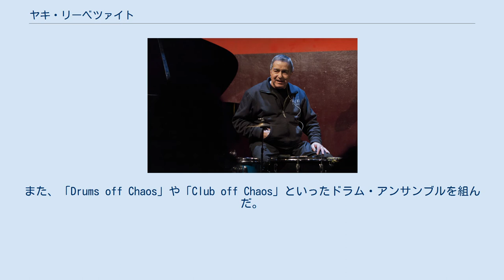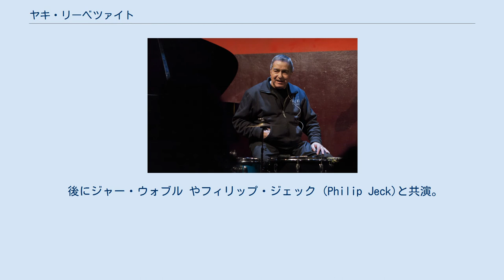ヤキ・リーベツァイト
ジャズ・ドラマー
ヤキ・リーベツァイト（Jaki Liebezeit、本名Hans Liebezeit、1938年5月26日 - 2017年1月22日）は、ドイツ・ドレスデン出身のドラマー。
ロックバンド「カン」の創設メンバーとして知られる。
 1960年代、ヨーロッパのフリージャズ・バンド、マンフレート・ショーフ・クインテットの一員だった。
 続いてカンとサイケデリック・ロックに挑戦した。
バンドの代表作『タゴ・マゴ』の収録曲「Halleluhwah」での超絶的なドラミングで伝説となる。
 尋常ならざる「メトロノーム」スタイルのドラム奏法で知られる。
カンのメンバーたちは「ヤキは半分人間で半分マシーンだ」と評した。
 セックス・ピストルズのフロントマン、ジョン・ライドンは自伝『Still a punk』において、「ピストルズ解散後、いちばん組みたかったドラマーはヤキ・リーベツァイトだった」と書いた。
 1980年、ファントムバンドに加入。
また、「Drums off Chaos」や「Club off Chaos」といったドラム・アンサンブルを組んだ。
 後にジャー・ウォブル やフィリップ・ジェック (Philip Jeck)と共演。
 ジャー・ウォブルのアルバム『30 Hertz Records』をプロデュースした。
 ブライアン・イーノのアルバム『ビフォア・アンド・アフター・サイエンス』、デペッシュ・モードのアルバム『ウルトラ』などに参加した。
 近年はバーント・フリードマンのアルバム『Secret Rhythms』、シラーのアルバム『Atemlos』に参加した。